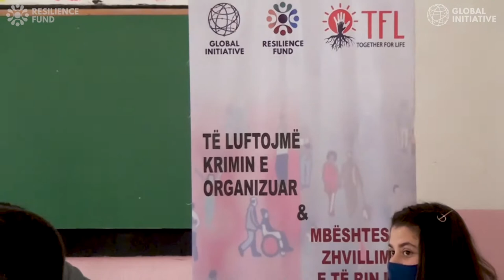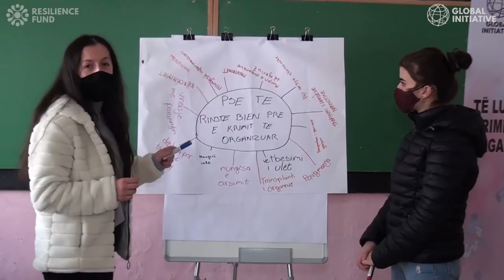Together For Life in Albania: The resilience of civil society organizations in the Western Balkans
Together for Life is an organization in Albania, which raises
public awareness on the dangers
of organized crime.

They educate people on the dangers of organized crime, show them how to denounce the cases, and discuss how everyone is responsible to helping to fight organized crime in the community.

On top of this, Together For Life help to increase the employment opportunities for young people, by connecting them with local businesses.

Read more about the work of civil society organizations in the Western Balkans